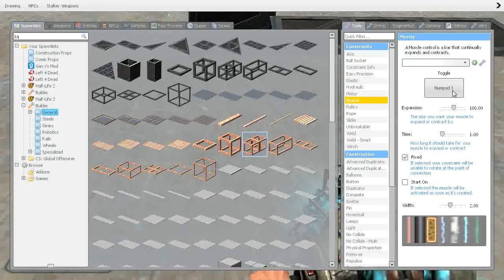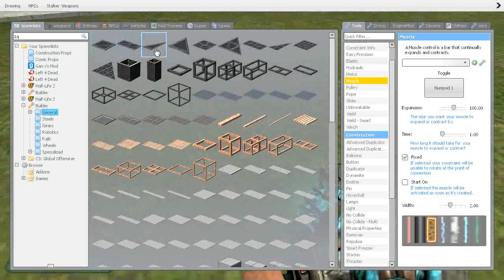how to make a plane | gmod #9 building season